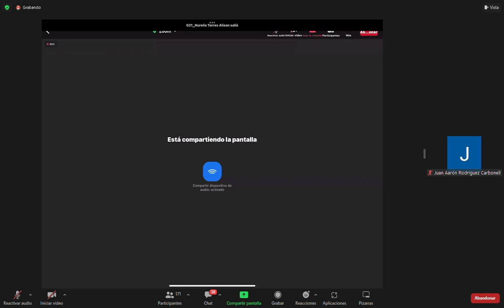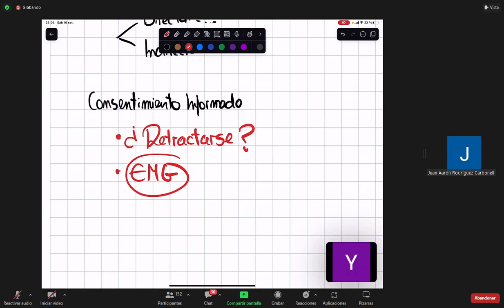CB III Ética En Salud